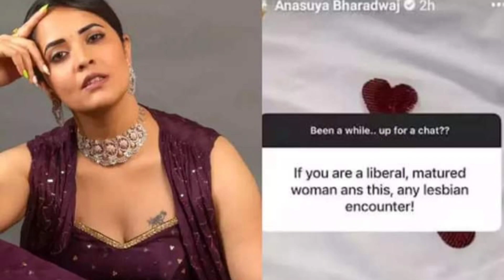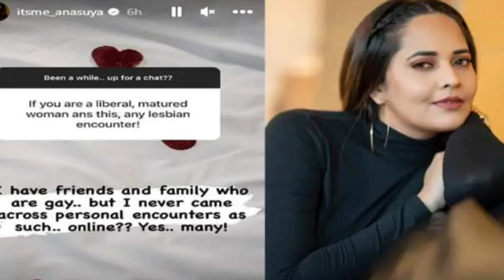మా ఫ్యామిలీలో కూడా గే లు ఉన్నారు ll అనసూయ షాకింగ్ కామంట్స్